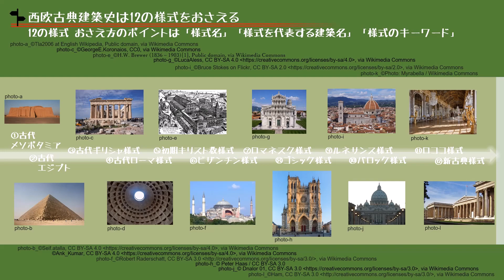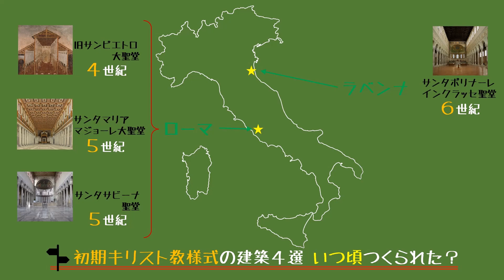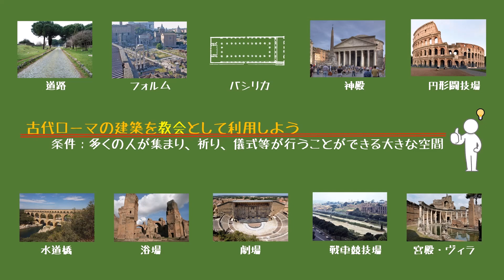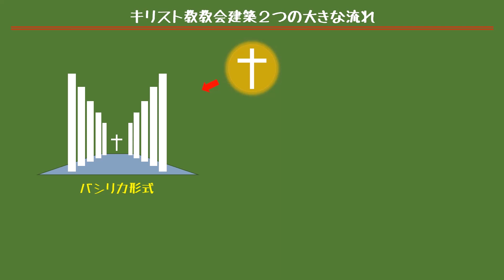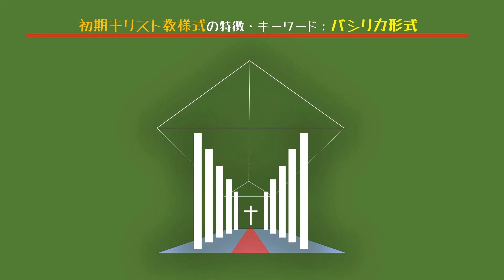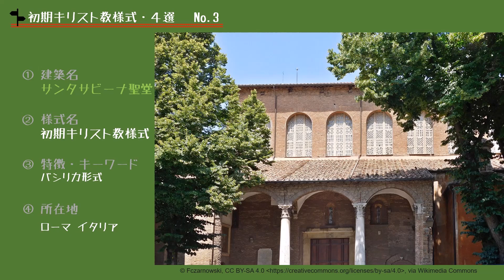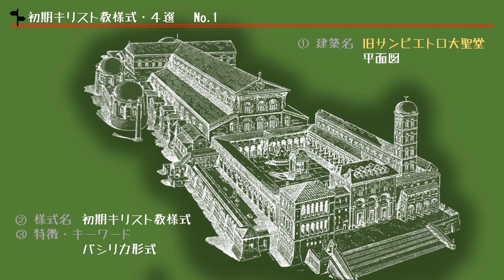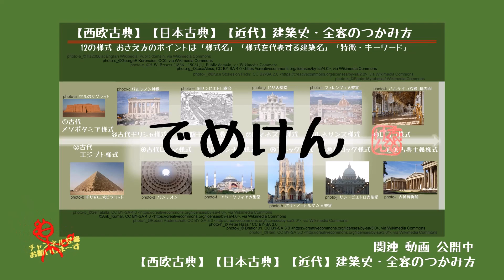超入門【初期キリスト教様式】と【バシリカ形式】教会建築の原点がわかる4選・西欧古典建築史12様式のNo.5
【初期キリスト教様式】は12の様式の５番目、古代ローマ様式に続く様式。キリスト教教会建築は「列柱空間」と「ドーム空間」２つの原型から発展してきました。。「列柱空間」＝「バシリカ形式」の原型が【初期キリスト教様式】。建築・デザインの学びはもちろん建築士などの資格試験にも役立つ内容です。

🔸関連動画🔸

【西欧古典建築についての関連動画】
□【古代ギリシャ様式】と【パルテノン神殿】基本知識の要点・西欧古典建築史12様式のNo.3

□一歩深掘り建築デザイン学びのヒント【パルテノン神殿】ひざに学ぶデザインの極意

【近代建築】
□イッキに眺める【欧米近代建築】おさえておくべき建築家37人と78作品をとりあえずかけ足で

□イッキに眺める【欧米近代建築Ⅱ】《近代建築の中のポストモダン》おさえておくべき建築家15人と22作品をとりあえずかけ足で

【日本古典建築についての関連動画】